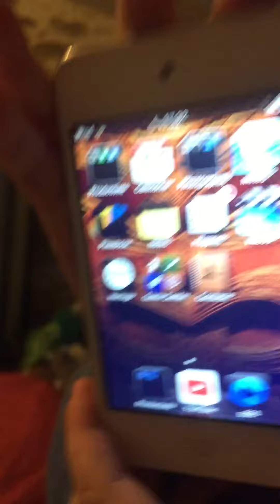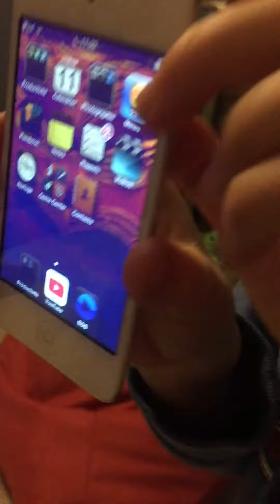iPod touch 4th